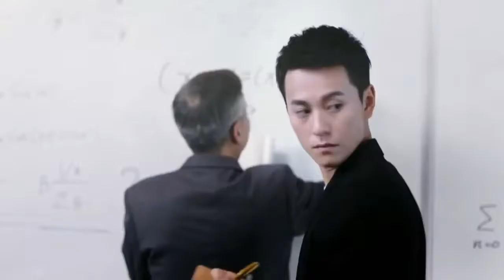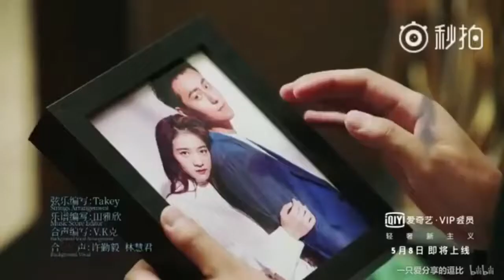Door Na Ja || new Korean mix song || Sad love story || S.A.A. records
hello friends how are you I want to give you a information that in few I shall complete my 100 korean mix video upload after it for one month you may not get any new video from this channel. so I shall upload the songs that will come in next month and all 7 songs will the newly released songs..

Thank u
S.A.A. records